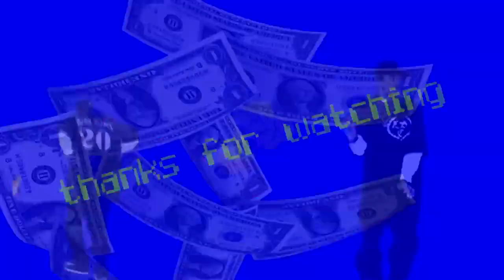WALL HACKING INVINCIBLE JEEP - Playerunknown's Battlegrounds (Jul 31, 2017)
Originally posted on the 31st of July 2017

Wall hacker busted on Playerunknown's Battlegrounds!